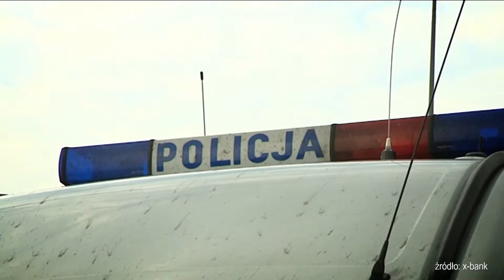Michał Tusk przed komisją ds. Amber Gold | Onet24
Na granicy województwa wielkopolskiego i dolnośląskiego doszło do wymiany ognia między policjantami a mężczyznami, którzy wcześniej napadli na stację benzynową. Ranny został funkcjonariusz, jeden z bandytów zginął, za drugim trwa pościg.
Przed sejmową komisją śledczą ds. Amber Gold zasiadł Michał Tusk. Syn byłego premiera zeznaje w charakterze świadka.
Znana jest już tożsamość napastnika, który wczoraj próbował dokonać zamachu terrorystycznego na dworcu centralnym w Brukseli. Mężczyzna był znany policji, ale nie w związku z działalnością terrorystyczną.
Podczas zbliżającej się wizyty Donalda Trumpa w Warszawie, prezydentowi Stanów Zjednoczonych towarzyszyć będzie małżonka.